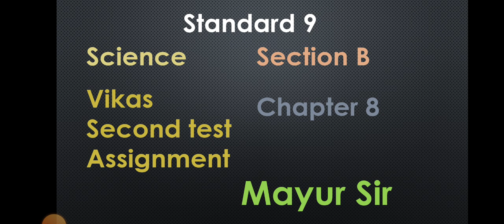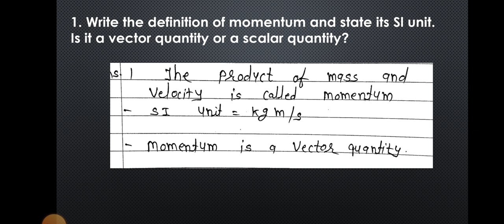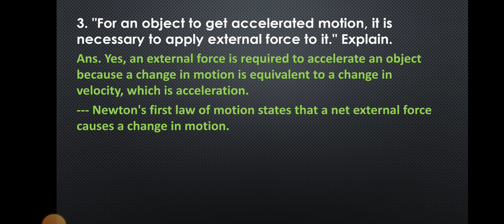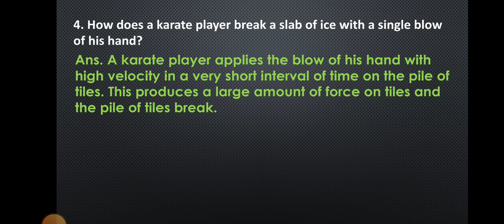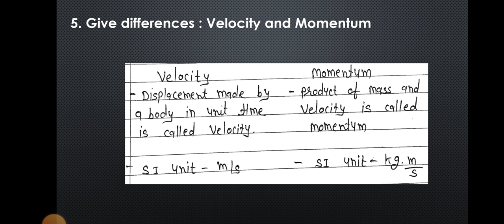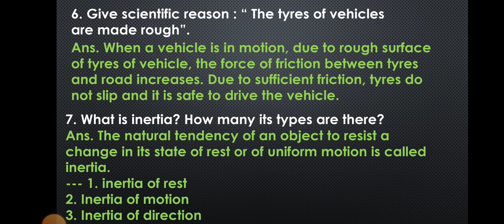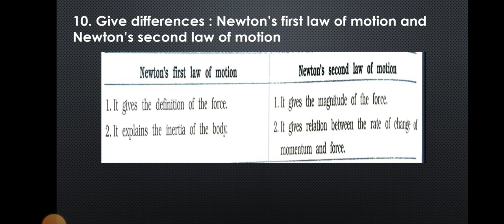Standard 9 Science | Vikas Second Test Assignment 2025 | Section B Chapter 8 | English Medium